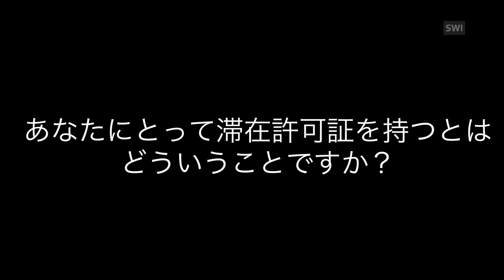【スイス・ジュネーブの不法就労者合法化事業「パピルス」】「何気ないことで実感が湧く」 エヴェルトンさんの場合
ブラジル出身のエヴェルトンさんは滞在許可証なしに約１６年間暮らした後、パピルス・プロジェクトを通じて滞在許可証を取得した。（swissinfo.ch）